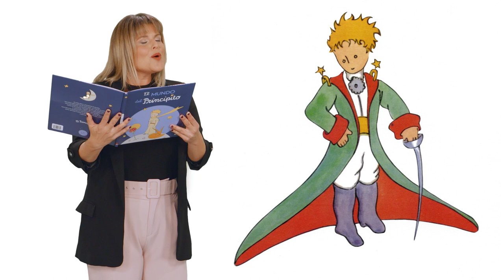Minerva Santana - Homenaje al aniversario de 'El Principito' en RTVC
La actriz y presentadora Minerva Santana se suma al homenaje a 'El principito' con la lectura de un pasaje del segundo capítulo de esta obra de la literatura universal.

"–Por favor...; ¡dibújame un cordero!
–¿¡Eh!?
–Dibújame un cordero...
Me puse de pie de un salto, como golpeado por un
rayo. Me froté los ojos.  Y vi un hombrecito
extraordinario que me observaba. Cuando al fin logré hablar, le dije:
–Pero... ¿qué haces aquí?